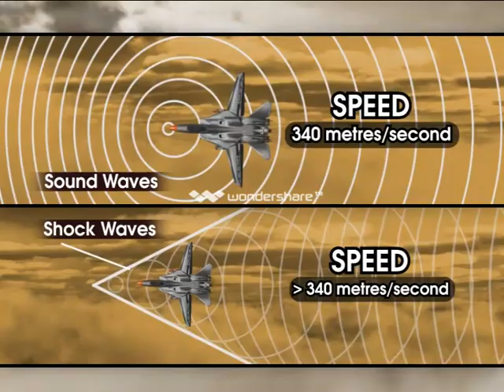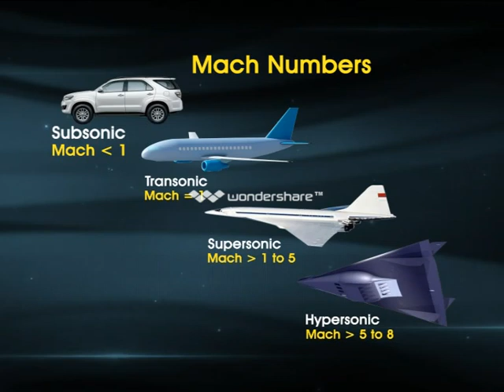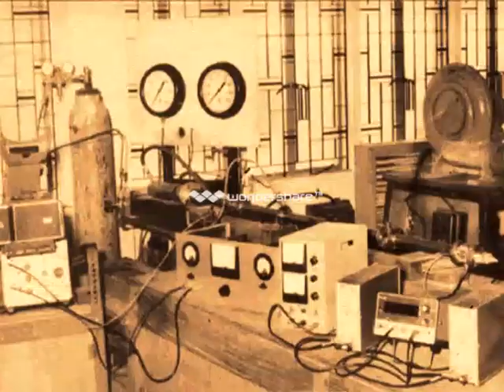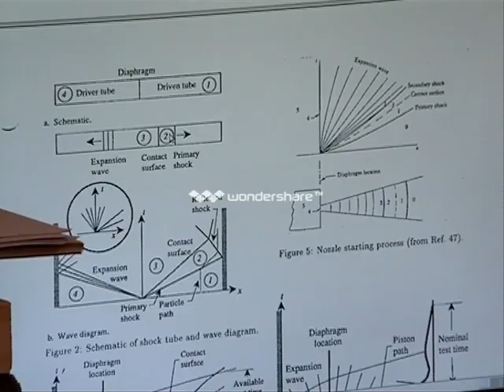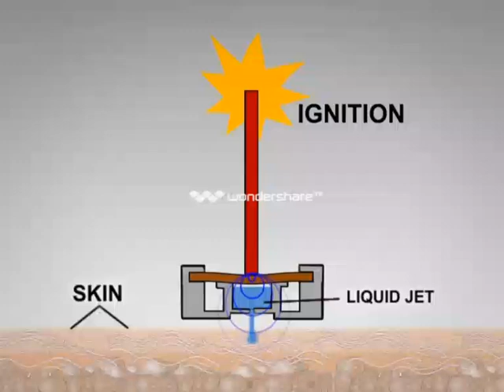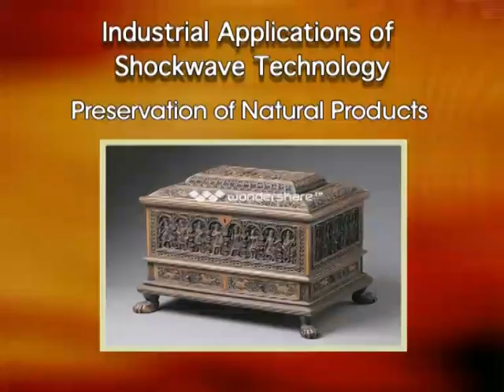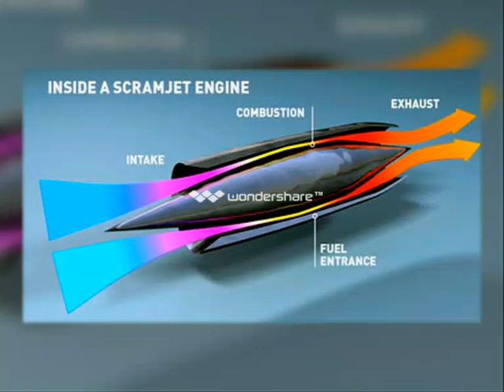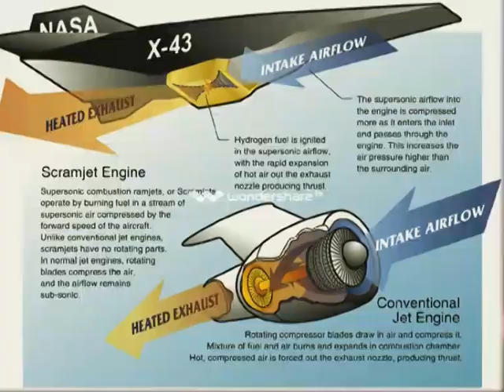Film on Shock Waves by Vigyan Prasar